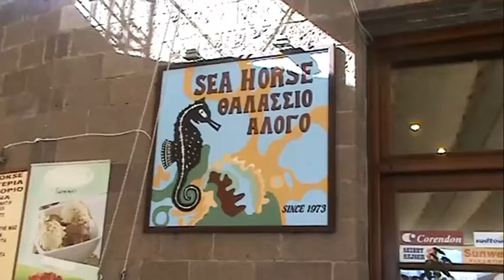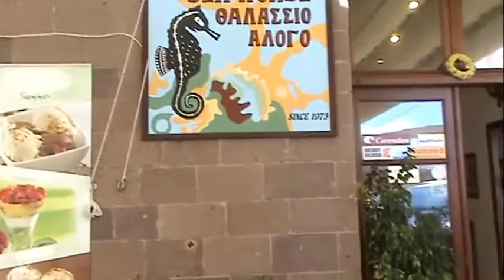Sea Horse Hotel Molivos Lesvos